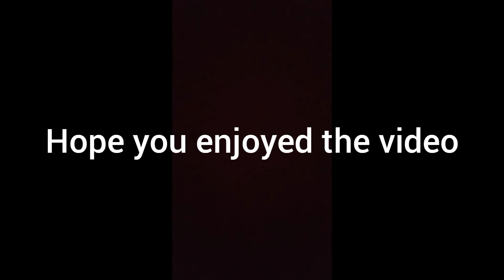fortnite Montage hope you enjoy